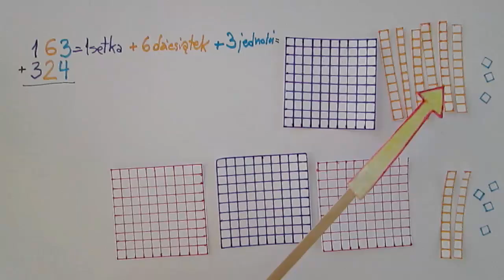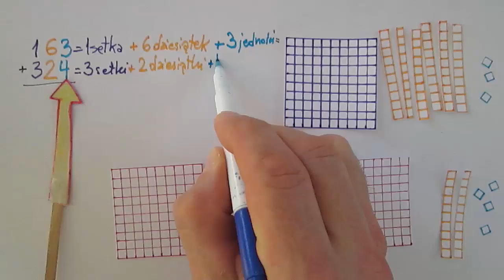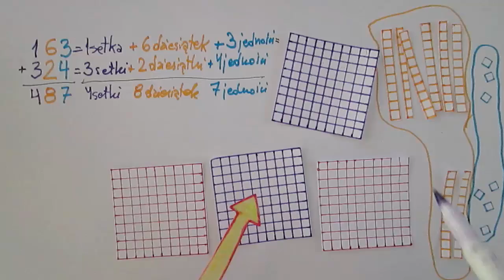Dodawanie setek, dziesiątek i jedności